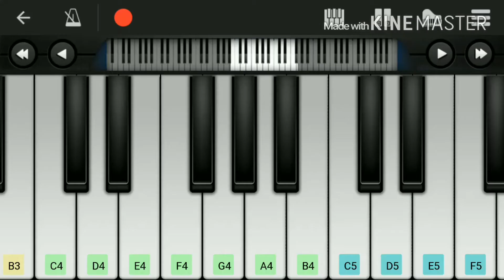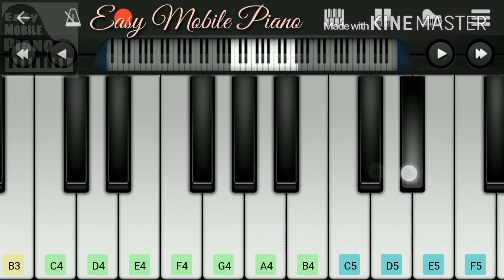Banjaara (Ek Villain) Piano Tutorial/Lesson + Cover | Mobile Perfect Piano notes - Piano Guruji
how to play banjaara ek villain on piano on perfect mobile piano by Aman seth